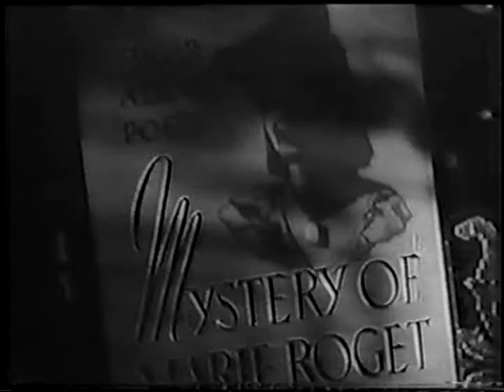TRAILER - THE MYSTERY OF MARIE ROGET (1942) - TRAILER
Patric Knowles, Lloyd Corrigan, Nell O'Day, Maria Ouspenskaya, John Litel, Edward Norris, Maria Montez (As: Marie Roget)

Adapted from a story by Edgar Allan Poe which in turn was based on a real murder.

Montez stars as a Parisian music hall star of 1889 who plots to kill her younger sister O'Day. Norris knows about her scheme, but things go awry when Montez herself is murdered. Another woman is found with her face horribly mutilated. Knowles attempts to discover the identity of the phantom killer.

The song MAMA DIT MOI is the best scene of Maria in this movie (the singer Dorothy Triden dubs Montez in this part), in which she only appears in the first part because her character disappears in the crucial moment of the story.

A year later, 1943, Montez became a famous movie star and this movie had another premiere with the title of PHANTOM OF PARIS, as if it would be about a new film.